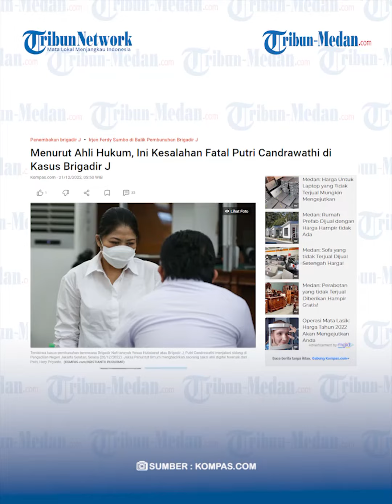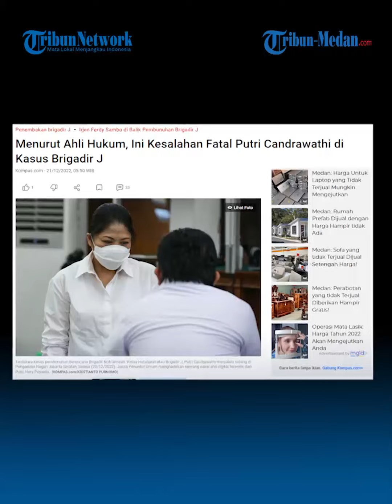KESALAHAN FATAL Putri Candrawathi Menurut Ahli Hukum : Tak Ada Bukti soal Kejadian di Magelang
TRIBUN-MEDAN.Com, Hibnu Nugroho berpendapat bahwa Putri Candrawathi melakukan kesalahan sejak awal terkait kasus pembunuhan Brigadir J.

Guru Besar Hukum Universitas Jenderal Soedirman itu menjelaskan jika benar pelecehan seksual terjadi, seharusnya Putri langsung melaporkan ke polisi sehingga bisa ditemukan bukti-bukti terkait kasus tersebut.

Dikutip dari kompas.com, Hibnu Mengatakan, perkara kekerasan seksual umumnya dibuktikan dari hasil visum korban.

Tapi visum dapat menjadi bukti hanya jika peristiwa baru saja terjadi.